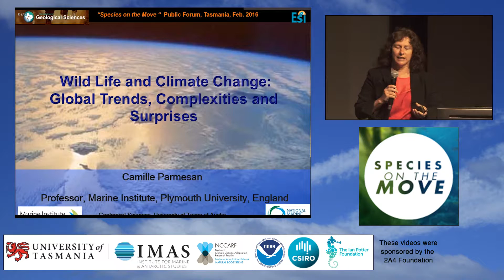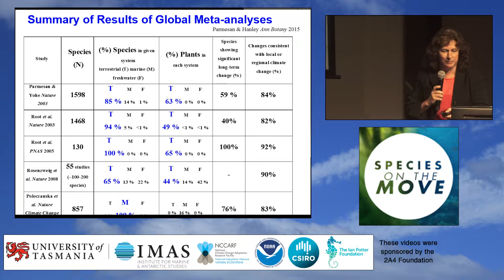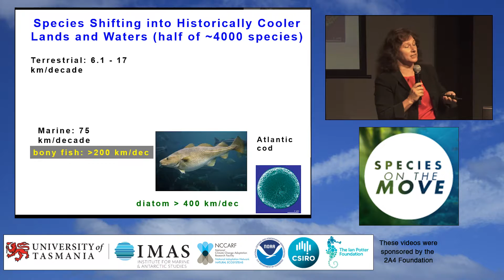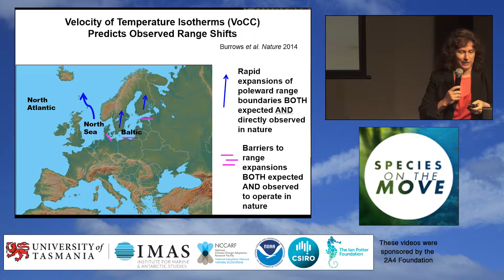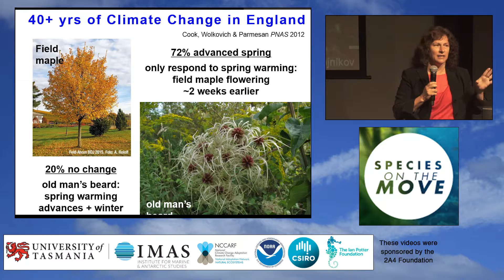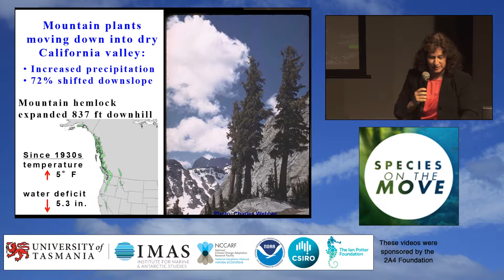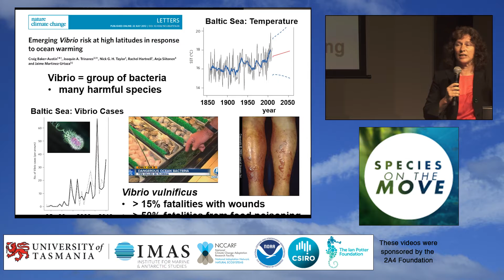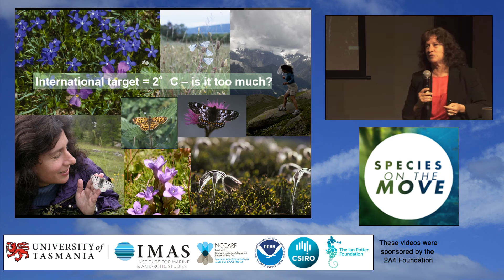Public Forum - Camille Parmesan, Plymouth University, UK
Public Forum – Tuesday 9 February 2016: How is Nature Responding to Climate Change?